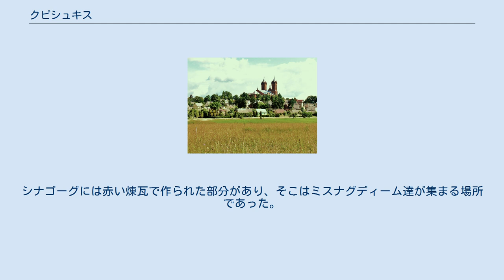クピシュキス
クピシュキス（リトアニア語: Kupiškis）はリトアニアの都市。
クピシュキス地区自治体の中心都市である。
レヴオ川およびクパ川の沿岸に位置しており、都市名もクパ川に由来する。
 クピシュキスがいつ頃建設されたかは正確には分かっていないが、考古学的見地からは紀元前3000年～2000年前には既に人が居住していたことが判明している。
また13世紀に建造された木造の砦の跡が残っている。
文献上、クピシュキスが初めて言及されるのは1529年のことである。
 人口の変遷は以下の通りとなっている。
 また、民族別の人口は以下の通りとなっている（2001年に実施された調査による）。
 第二次世界大戦前、クピシュキスには1,500人近くのユダヤ人が居住していた。
イディッシュ語でクピシュキスはクピショクという。
ユダヤ人達の為に巨大なシナゴーグが建設され、ソ連時代は文化行事を催す施設として利用された。
シナゴーグには赤い煉瓦で作られた部分があり、そこはミスナグディーム達が集まる場所であった。
現在、シナゴーグは公共図書館となっていて、ミスナグディーム達が集まった赤い煉瓦の部屋はボイラー室になっている。
 スロバキアの都市ケジュマロクと姉妹都市提携を結んでいる。
 有名なリトアニアの建築家、ラウリナス・グセヴィシウスはクピシュキス近郊の村の出身である。